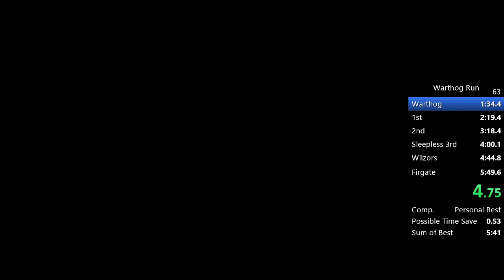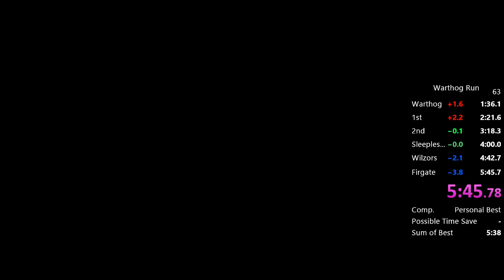Warthog Run in 5:45 [WR]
Kinda slow start, bad 2nd, fast from there on out.  Will be tough to beat.